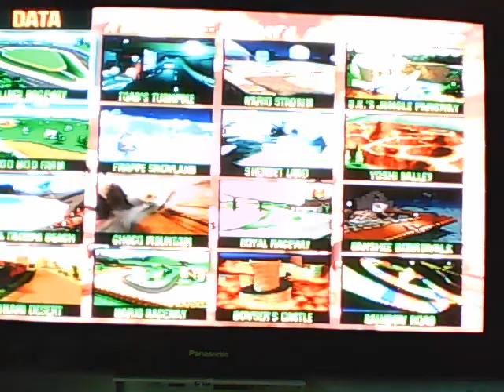Jack&Jack: Mariokart 64 #2: ALL OF THE SWEARS!!!!!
JackR still is horrible and JackB ruins childhoods!